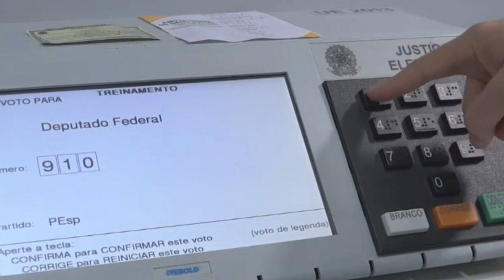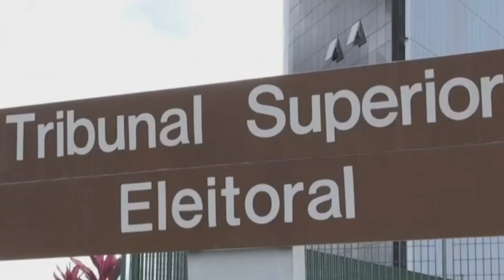PRÉ-CANDIDATOS NAS ELEIÇÕES DE 2022 JÁ PODEM ARRECADAR FUNDOS PARA AS CAMPANHAS ELEITORAIS